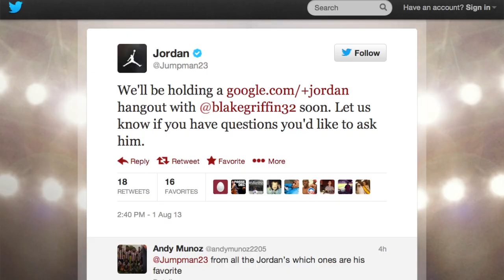Hanging With Blake Griffin, Sole Collector on Jordans, Release Reminders - Today In Sneaks